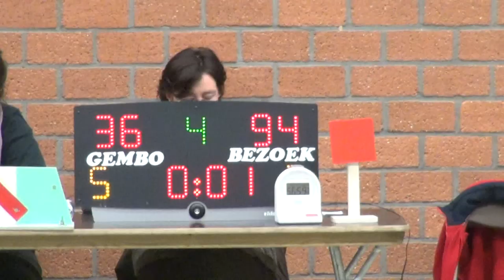benjamins Gembo A tegen Antwerp Giants A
tegen de benjamins van Giants, die op de eerste plaats staan in het klassement, werd het voor Gembo een hele opgave om er iets van te maken. Toch hebben ze de moed niet opgegeven maar Antwerp Giants liet zien dat ze zeker de 1ste plaats verdienen. Proficiate aan alle spelers voor deze match